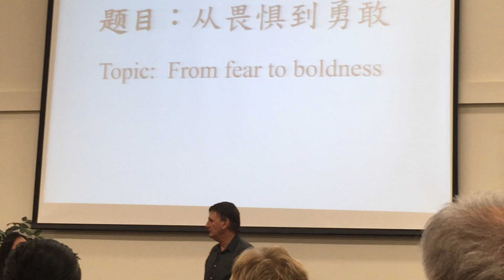February 24, 2019